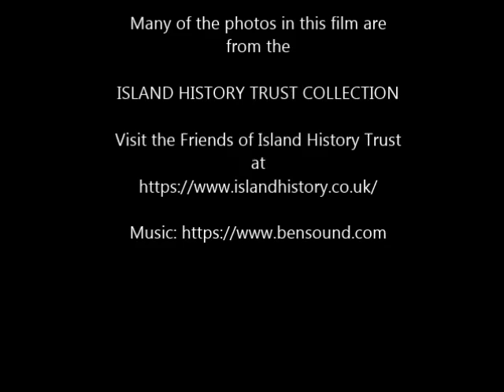Images of a Lost World - People on the Isle of Dogs, 1850s-1970s